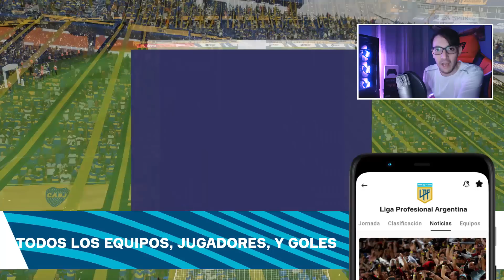SE VIENE LA SEGUNDA ACTUALIZACIÓN A FIFA 23 Y SE CONOCE LA MEJOR NOTICIA PARA LA COMUNIDAD DE FIFA!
FIFA 23 es la nueva entrega de EA Sports y la última de la saga antes de su cambio de nombre, marcando así el final de una etapa de tres décadas bajo esta marca. Será de popular interés el contenido del Mundial de Qatar 2022, entre otras variadas novedades como su tecnología HyperMotion 2 de new gen. Disponible para PS5, Xbox Series X/S, PS4, Xbox One, PC y Stadia.